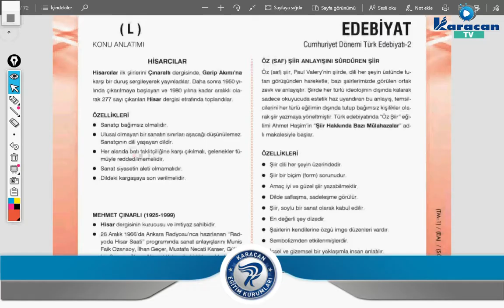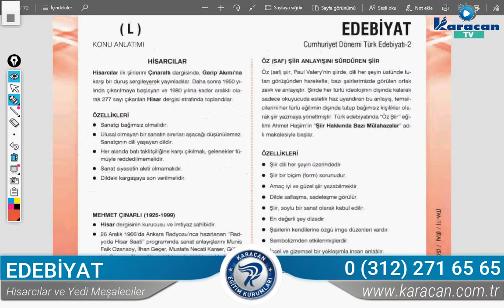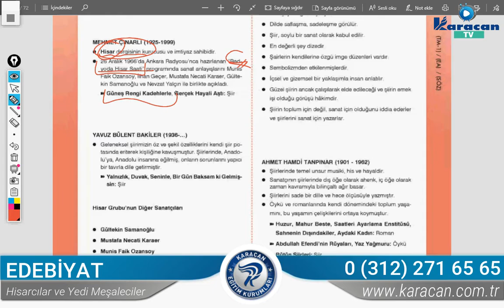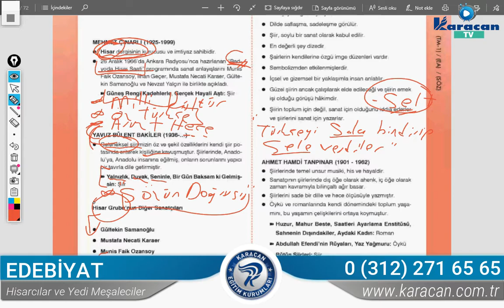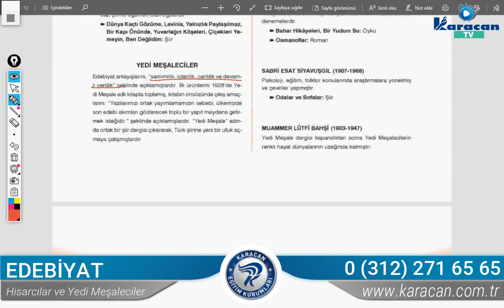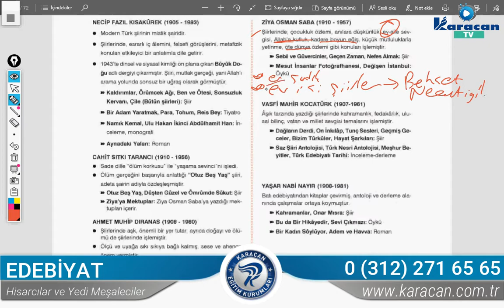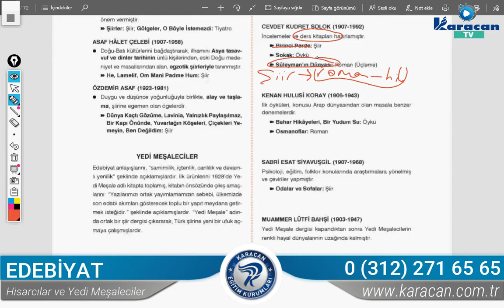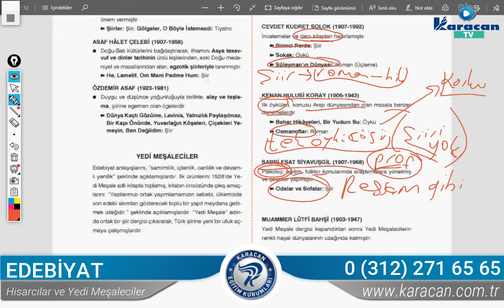Karacan TV - Edebiyat / Hisarcılar ve Yedi Meşaleciler (AYT)